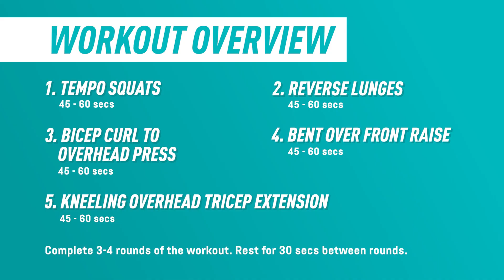One Kit Beginner Plate Workout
If you're looking for a workout that uses just one piece of kit, then try out these exercises with @coachmessarra! They're perfect if you're wanting to get a full body workout in just a short space of time, for both beginners and experienced gym goers alike.

• Plate Tempo Squats
• Plate Reverse Lunge
• Plate Bicep Curl to Overhead Press
• Plate Bent Over Front Raise
• Plate Kneeling Overhead Tricep Extension

Complete each exercise for 45-60 seconds (or longer if you want more of a challenge) and repeat 3-4 times with a 30 second rest between rounds.